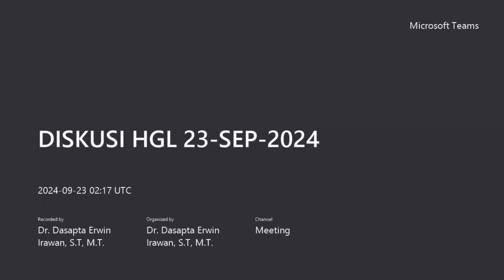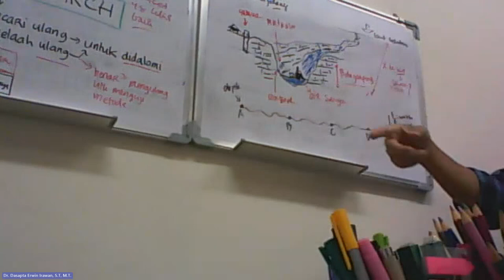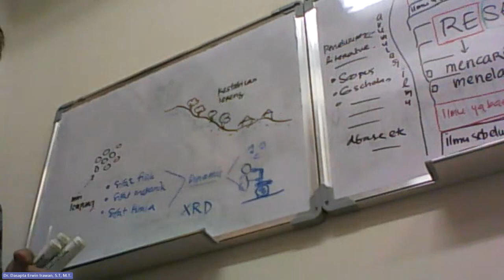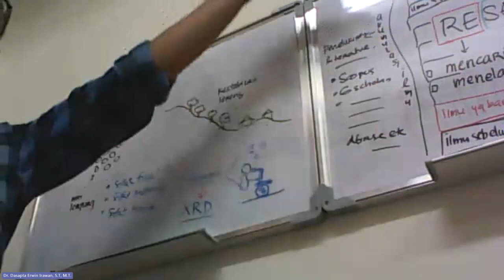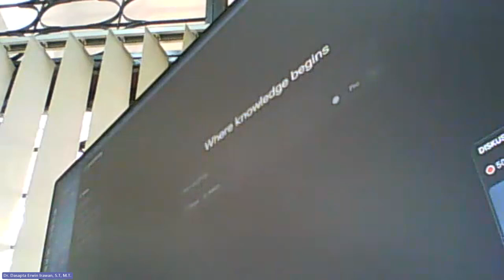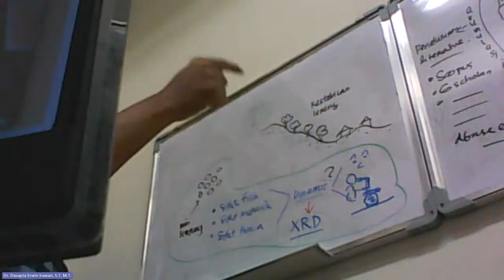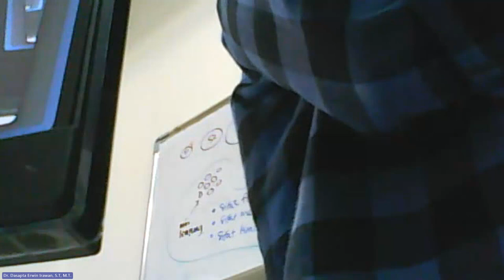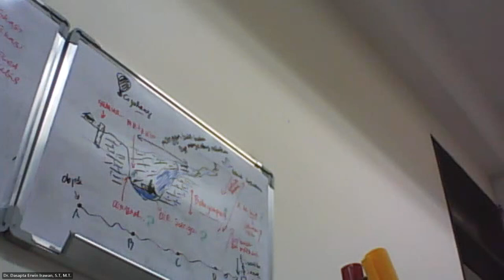Diskusi Hidrogeologi 23 Sep 2024